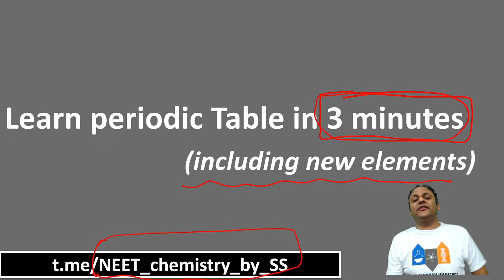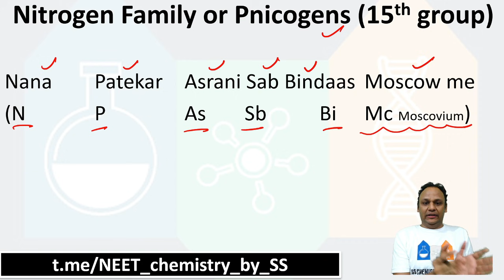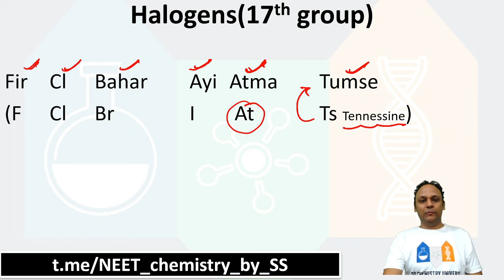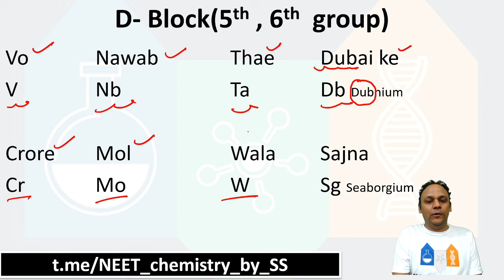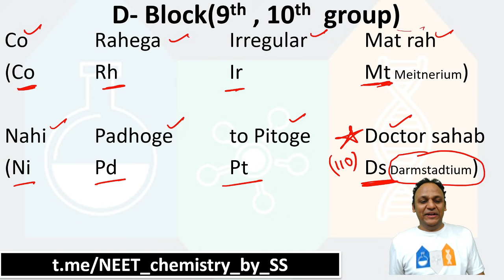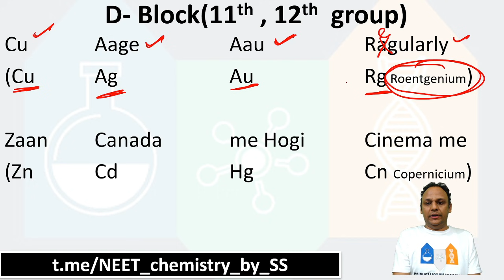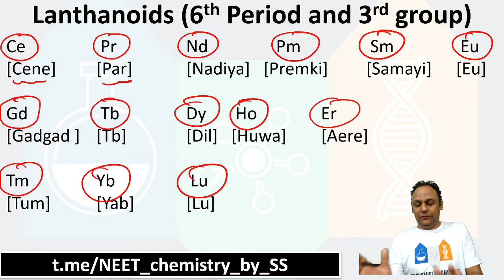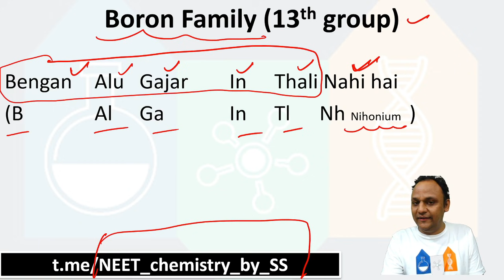Learn Periodic Table in 3mins | BAAP OF ALL TRICKS | SS Chemistry Universe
Hello! Students
Greetings for you all
 The most demanded video is here. Learn Periodic Table in 3 minutes. In this video I will share Baap of all the tricks to learn Periodic Table with new elements.